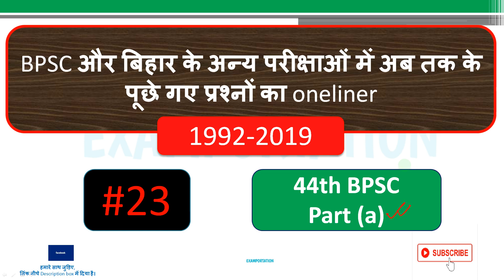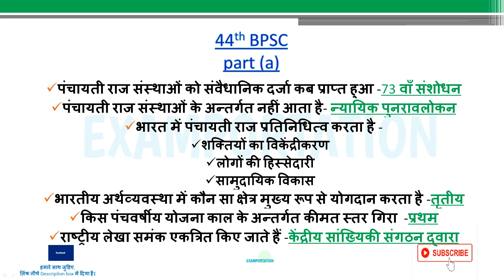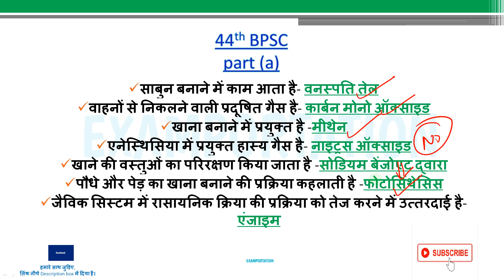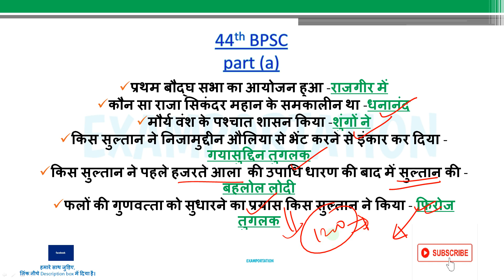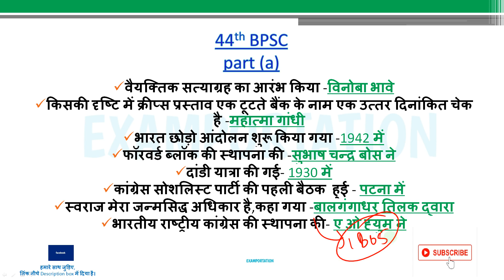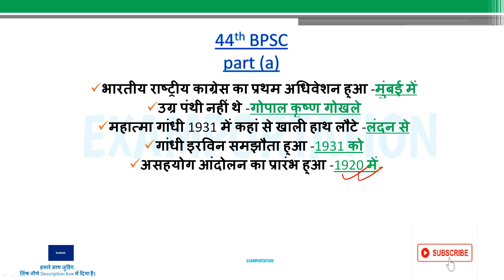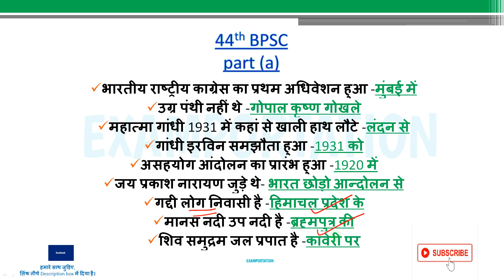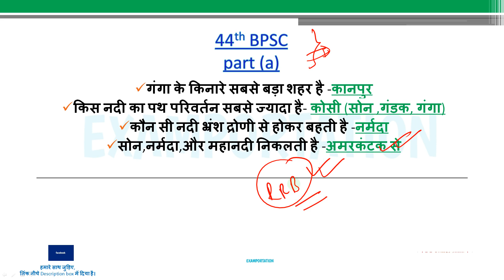bpsc | bpsc previous year question paper | BPSC 2001 | 44 th BPSC (part 2)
correction congress 1937 session faizpur,jln
This video has Previous year question paper of BPSC.